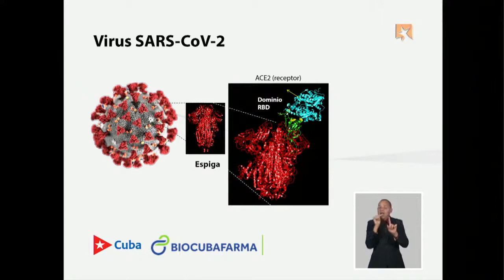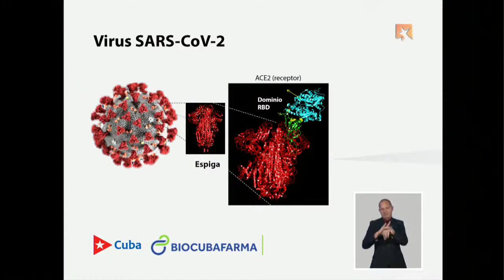Cuatro candidatos vacunales en Cuba. ¿Por qué?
¿Por qué en Cuba se trabaja en cuatro candidatos vacunales y no se concentran los esfuerzos en uno de ellos? Al respecto, el doctor Eduardo Martínez Díaz, presidente de BioCubaFarma, ofreció detalles.